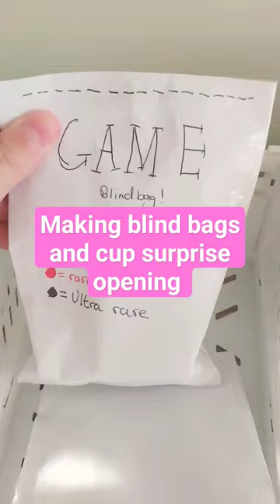making cup surprise and blind bags!!!!! (hope u like it)!